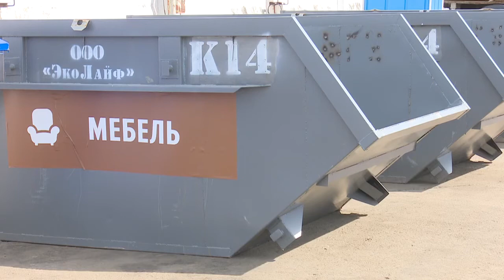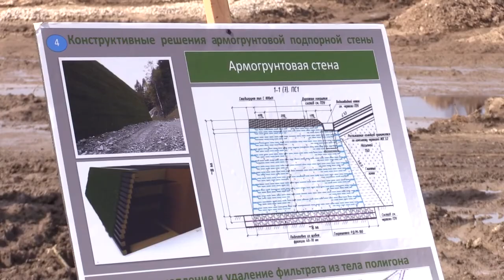Партийная конференция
Делегация Одинцовского городского округа приняла участие во втором этапе Конференции регионального отделения «Единой России», который прошел на площадке городского Спортивно-зрелищного комплекса.